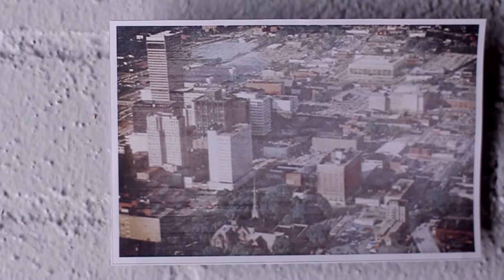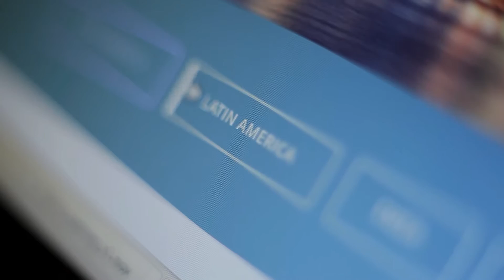Tampa Hillsborough EDC Executive Spotlight: Chuck and John Sykes, Sykes Enterprises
Chuck and John Sykes of Sykes Enterprises explains what it is like to do business in Tampa and Hillsborough County, and why this community spoke to them.